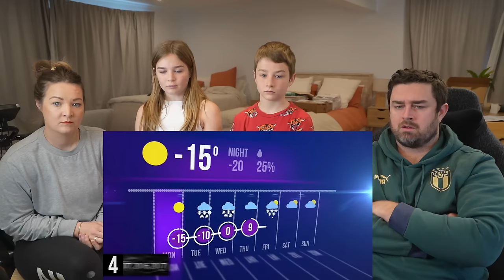New Zealand Family Reacts to The 10 STRANGEST WEATHER EVENTS In US History! (This got shocking)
NEW MAILING ADDRESS:
85 Tongariro Street
Taupo 3351
New Zealand